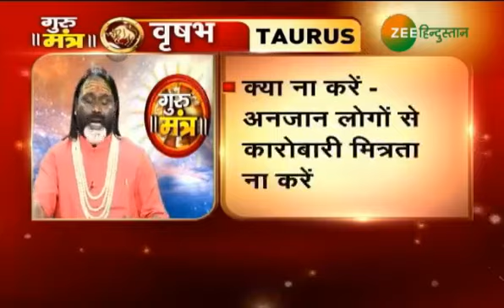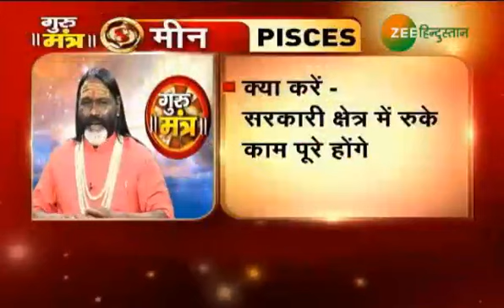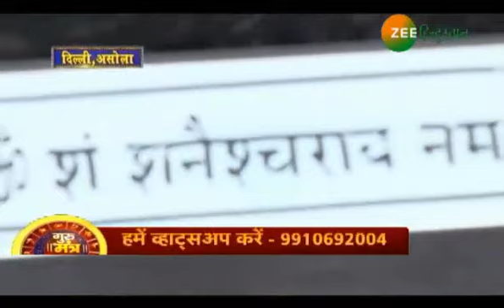Guru mantra: जानें कैसा रहेगा आज आपका दिन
Know what astrology and the planets have in store for you today.Knowing what your stars today have in store for you is a good idea as it can help you plan ahead. Watch Today's horoscope with Daati Maharaj.

कैसा रहेगा आज आपका दिन? जानें आज का राशिफल और अपने दिन को बनाए बेहतर। दाति महाराज बताएंगे कैसे आएगी घर में शांति और कैसे मिलेगा धन का सुख। देखें खास कार्यक्रम गुरुमंत्र।

About Channel